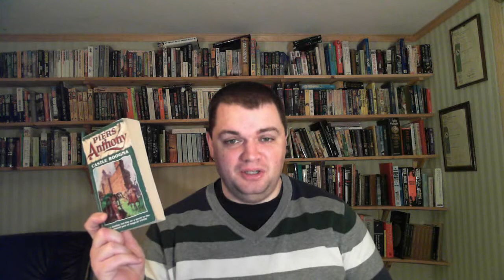Castle Roogna recommendation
A recommendation for "Castle Roogna" by Piers Anthony